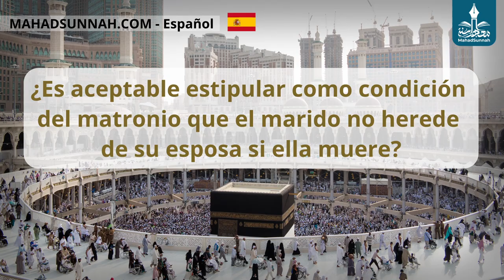Es Aceptable Estipular Como Condición Del Matronio Que El Marido No Herede De Su Esposa Si Ella Muer